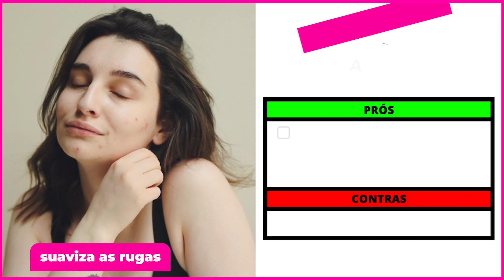Os 3 Melhores Colágeno/ Colágeno Hidrolisado Em 2023! // Tem Verisol e Outros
⭐ Os 3 Melhores Colágeno/ Colágeno Hidrolisado Em 2023!

-- 3) New Millen! (Colágeno Hidrolisado)
✅ New Millen

-- 2) Hialuroni caps! (Colágeno Ácido hialurônico)

⭐ 1) Revera Vit! (MELHOR COLÁGENO)

00:00 Já deu LIKE no Vídeo?
00:51 Colágeno Hidrolisado
01:33 Colágeno com ácido hialurônico
02:17 MELHOR COLÁGENO
03:09 Informações Finais!

►►Conclusão

Qual é o melhor colágeno? Essa é uma pergunta recorrente, por todos aqueles que almejam comprar um colágeno para o rosto.

Comprar um colágeno que mantenha a pele firme e aumente a elasticidade, não é uma tarefa nada fácil.

Afinal, tem milhares de colágenos no mercado que não retardam o aparecimento de rugas e linhas de expressões, fazendo você só perder dinheiro.

Pensando nisso, nós da 123 Beleza fizemos vários testes até chegar na lista dos 3 melhores colágenos para a pele do mercado atualmente.

Selecionamos um colágeno hidrolisado, com ácido hialurônico e outro com um poder surpreendente para a pele.

► O que é colágeno e para que serve?

O colágeno é uma proteína produzida naturalmente pelo corpo. Responsável por conferir saúde à pele, firmeza e elasticidade, é o principal componente dos tecidos conjuntivos que compõem várias partes do corpo como tendões, ligamentos e músculos.

► É bom tomar colágeno todos os dias?

O colágeno pode ser consumido diariamente, de preferência junto das refeições.

Ele pode ser encontrado em forma de pó, com ou sem sabor, que deve ser diluído em água, sucos, vitaminas ou sopas.

► Qual o benefício de colágeno?

Além de prevenir o envelhecimento precoce, elas mantêm as cartilagens hidratadas e seguram o cálcio e outros minerais no interior do tecido ósseo.

Os benefícios do colágeno também se refletem nos cabelos, mantendo a espessura, o brilho e a resistência.

colageno verisol
verisol
naara colageno
colageno naara
colágeno tipo 2
fixa derme
renova colageno
colageno renova
qual o melhor colágeno
verisol colageno
colágeno hidrolisado em pó
colágeno em pó
colageno sanavita
cartilagem c2
renova be colageno
colaten ha
colágeno hidrolisado verisol
colágeno natural
colágeno com ácido hialurônico
melhor colageno
colflex muscular
sanavita colageno
colageno essential
colágeno verisol antes e depois
colágeno ácido hialurônico
colágeno hidrolisado com vitamina c
qual o melhor colágeno verisol
colagentek
fixa derme q10
colágeno hidrolisado engorda
colageno para pele
hidrolisado
colageno maxinutri
cartliv
colágeno sanavita
condres colageno
fixaderme
melhor colageno hidrolisado
colageno uc2
colageno pura vida
qual o melhor colágeno tipo 2
colágeno verisol sanavita
colágeno tipo 1
colageno sanavita verisol
condres 40mg
colageno em po
colageno renova b
colageno nao hidrolisado tipo 2
condrigen
colageno max titanium
qual melhor colageno
colageno para articulação
qual o melhor colágeno para pele
colágeno verisol com ácido hialurônico
qual o melhor colágeno com ácido hialurônico
colageno peptan
colageno hidrolisado sanavita
colágeno emagrece
colágeno natural caseiro
colageno tipo ii
colágeno tipo 2 ultrafarma
eximia firmalize age complex
colageno nutrify
cartilagem c2 preço
colageno hidrolisado tipo 2
colageno fixa derme
colageno vitafor
melhor colágeno para pele
melhores colagenos
trifor colageno
colageno em capsula
fixa derme colageno
colágeno verisol maxinutri
condricart
mobility colageno
colágeno e ácido hialurônico
colágeno de pé de galinha
colágeno tipo 2 para que serve
colágeno em pó

- New Millen

Se você está procurando por um Colágeno Hidrolisado, esse produto é a melhor escolha.

- Hialuroni caps

Esse é o produto perfeito para quem está buscando por um Colágeno com ácido hialurônico

- Revera Vit

Sem dúvidas esse é o Melhor Colágeno para a pele do mercado atualmente.

123 Beleza: De compradora para compradora.